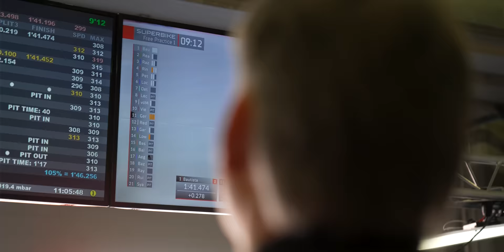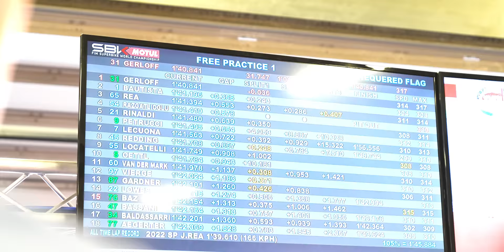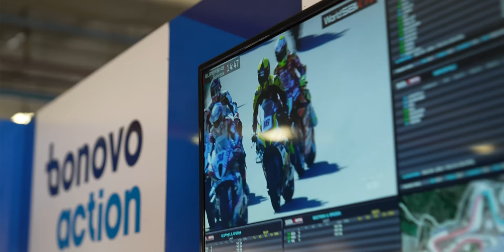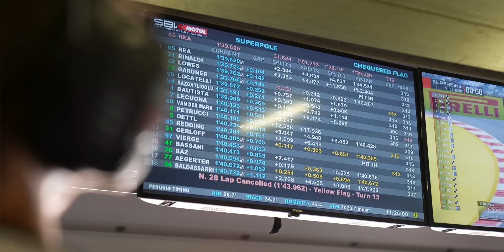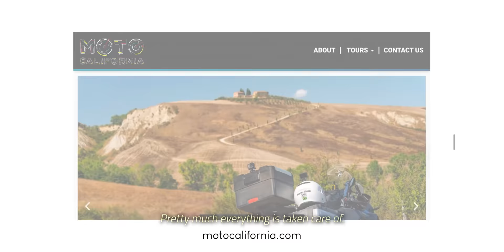Defying Odds | Portimão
Portimao was a rollercoaster of a weekend in every sense!

We put a lot of love into this vid. It really helps us continue making content.

Let me know what your favorite part of the video was and let me know when I’ll see you at one of the races! Much love 🫶🏽 (P.S. did you find Wally/Andy in this one?)

00:00 Friday
03:20 SuperPole
05:09 Race 1
09:24 No Faith
10:55 George from MotoCalifornia
12:20 Race 2
13:29 Recap